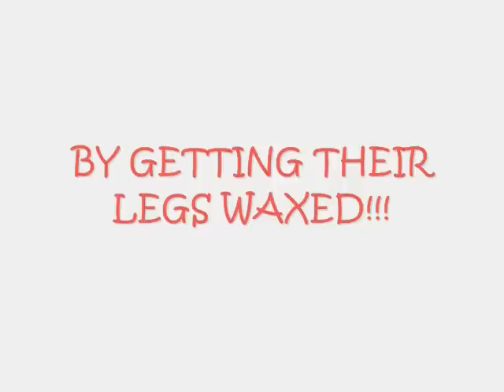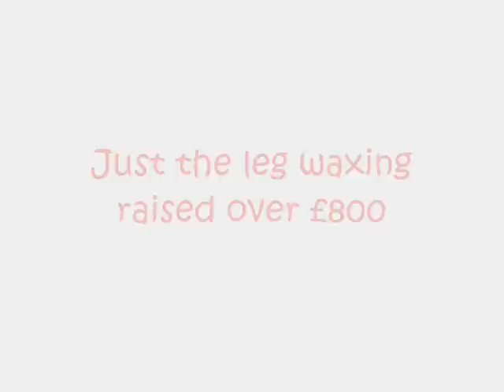RND Leg Waxing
The 4 seniour pupil lads got their legs waxed for Comic Relief! Togeather we raised over £800! When you watch the video you might think, "OUCH! that must have hurt!"... IT DID!!!